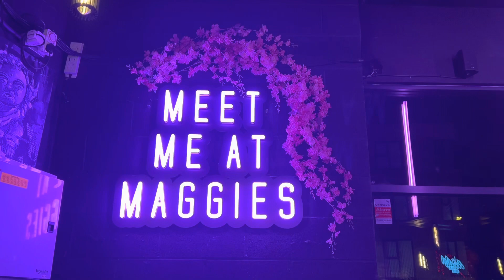Chinese New Year, Liverpool - 22.1.23